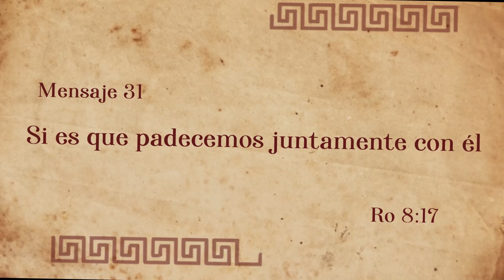Mensaje 31- Si es que padecemos juntamente con él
Conferencia Regional - Abril 2021
Tema General: La Iglesia: Columna y baluarte de la verdad
Lb. Ro 8:17
Preletor: Ezra Ma